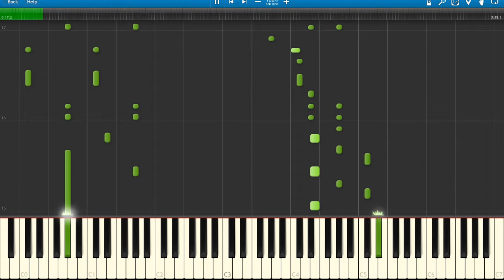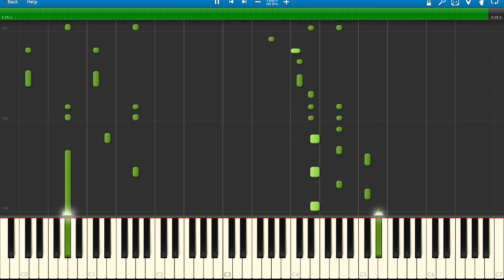♪ Disaster of Passion Piano Tutorial (Guilty Gear Strive May's Theme)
May's theme from Guilty Gear Strive on piano. You can see all of my piano MIDI notes on screen thanks to Synthesia. If you want to learn how to play Disaster of Passion on piano I recommend studying the sheet music I share with my Patrons.